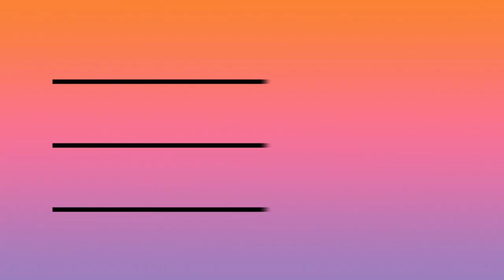ND/NF Shorts Program 2 Q&A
Agustina Comedí's Playback, Steffen Goldkamp's After Two Hours, Ten Minutes Had Passed, Simon Liu's Happy Valley, Arda Çiltepe's Black Sun, and Keisha Rae Witherspoon's T are official selections at the 49th New Directors/New Films.